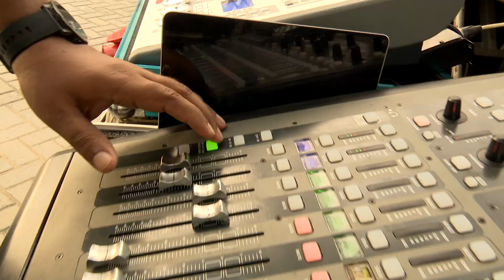Marinete Music Festival promove alegria e conscientização em Feu Rosa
Desde 2016, o Marinete Music Festival anima o final de ano na Escola Estadual Marinete de Souza Lira, em Feu Rosa, na Serra. Nesta edição, o tema foi Black is Beautiful e a temática dialoga com o programa trabalhado durante o ano sobre questões raciais.